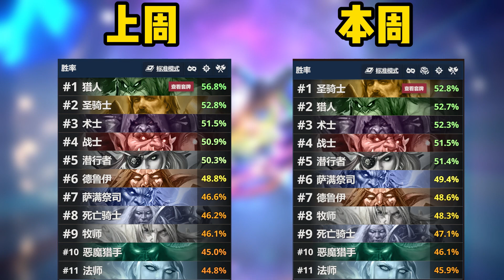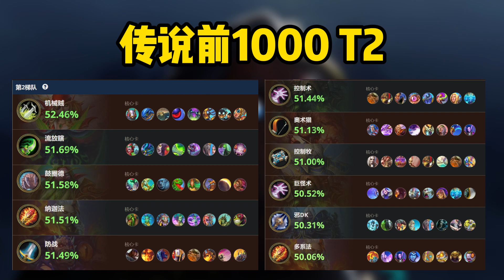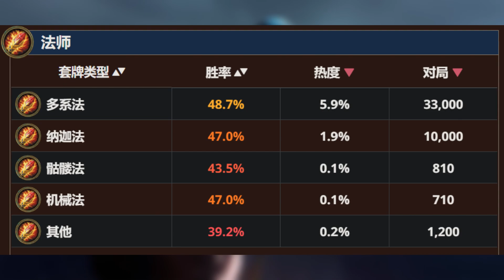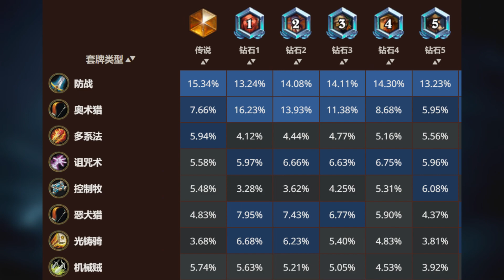环境分析 - 猎人不行了？法师垫底，巨怪术又来了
邪DK
AAECAfHhBAb47ASk7wTipAX0yAXm5AXt/wUMlrcEy+IEkeQEkuQEhfYEsvcEkpMFopkFrqEFhaoF4sUF16IGAAA=

流放瞎
AAECAea5AwKkkgXn9QUOs6AEtKAEiLIE+b8Ey+IEiJIFj5IFlJIFjaUFhaoFpMMF9MMF6/UF4fgFAAA=

鼓圈德
AAECAZICAu/eBKqeBg6unwSuwASy3QTW3gTB3wT53wX93wWw+gXx+gXZ/wWYgAb9jQapngasngYAAA==

奥术猎
AAECAR8EsJIF4qQF1/kFrp4GDaqfBMDTBKeQBZqSBaqSBamTBaqkBejoBd/tBeryBfPyBcj2Bfz4BQAA

恶犬猎
AAECAR8O4Z8E57kE0+QEl+8EsJMF76IFp6QF4qQF9MgF6soF8/IF0/gF/vgF1/kFDerpA8zkBNDkBKqkBa6kBebKBY/kBejoBd/tBeryBeT1BZn2BdL4BQAA

多系法
AAECAf0EBOv0BYf1BdH4Bcv+BQ3K3gTb3gSqmAWrmAWAwgXs9gXQ+AXe+AW//gXY/gWk/wXxgAayngYAAA==

娜迦法
AAECAf0EBuWwBISyBJbUBKneBOv0BdH4BQyIsgS8sgSWtwTcuQThuQSywQSCkwWQlgXs9gW//gXY/gWyngYAAA==

光铸骑
AAEEAZ8FBrCyBIbiBMDiBK+TBYSWBYWlBQzJoATi0wSA4gS/4gTy7QSrkwWBlgWNlgXAxAXBxAX26AW1ngYAAA==

快攻骑
AAECAZ8FBrCyBKTvBISWBeKkBebkBY3+BQzHoATJoASWtwTa2QS/4gTM4gSBlgWFqgWU9QWV9QW0ngbXogYAAA==

亡灵牧
AAECAa0GAv3EBb6iBg6h6AO+nwTb8QSGgwXukQWJkwWSkwWgmQWimQWTnQXbpAXdpAWUxAWC7AUAAQPUoQX9xAWdpAX9xAW4ngb9xAUAAA==

控制牧
AAECAa0GCqi2BJfvBO+RBeKkBf3EBc/GBc/2Bcj/BdiBBs2eBg+i6APwnwShtgT52wS63ASGgwWGpAXgpAW7xAW7xwXt9wX7+AW4ngbPngbRngYAAQO42QT9xAX/4QT9xAXFpQX9xAUAAA==

机械贼
AAECAaIHBOy6BLb2Bdj2Ber6BQ33nwThtQT13QTZ0AXV9gW/9wWm+AXm+gWh/AX7/AXn/QW5/gXLngYAAA==

图腾萨
AAECAaoIBLHZBLbcBPSgBcKeBg36tATgtQSywQSG1ASq2QTy3QS95QS27QS88ASVqgXBngbmngbXogYAAA==

小鬼术
AAECAf0GBOa9BJvkBIfqBMOkBQ2EoATmoATnoAT+tATcvQTivQT50wT60wT/2QSA2gSB2gTL4gSr6gQAAA==

巨怪术
AAECAf0GBuWwBM6SBcKlBfnGBab7Bej/BQznoASOkgWlkgXAkgWFkwXUlQXI6wX6+QXX+gXt/QXu/QX4ggYAAA==

控制术
AAECAf0GCpegBMeyBPXHBM6SBeKkBfnGBf74Bab7Bej/BdiBBgrnoATI6wWt7QX1+AX6+QXX+gXt/QXxgAbPngbXogYAAA==

诅咒术
AAECAf0GBuWwBOa9BIfqBM6SBfnGBab7BQznoAT+tASWtwTcvQTivQSlkgXI6wX1+AXu/QW5/gXxgAbXogYAAA==

激怒战
AAECAQcGi6AEnNQEgdwEiN8EuMUFud0FDP/bBL7iBImDBc2SBY+VBaCZBZGjBerQBevQBezQBfTyBb+iBgAA

防战
AAECAQcEqIoExvMFpfYF2IEGDYagBIigBImgBI7UBJDUBOrQBevQBezQBbT4BbX4BZD7BaH7BYWCBgAA